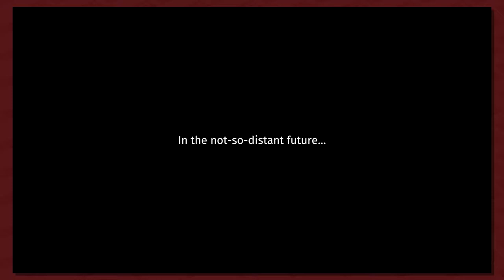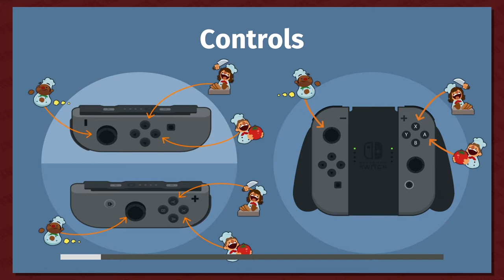Button Smashing Let's Plays | Overcooked! Episode 1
Spotted Menace and Daria get into a little trouble in the kitchen in this short-run series.